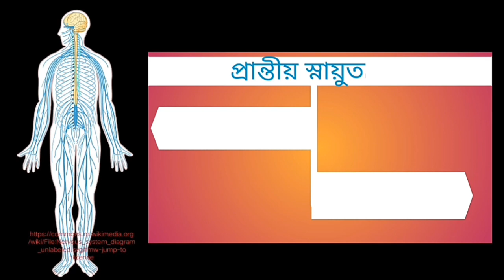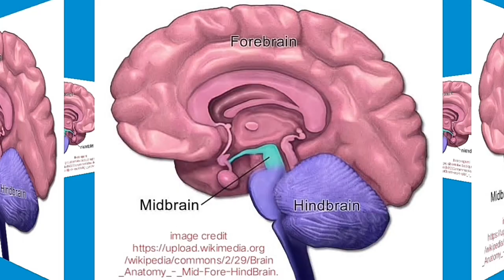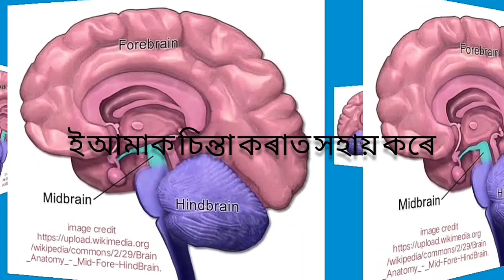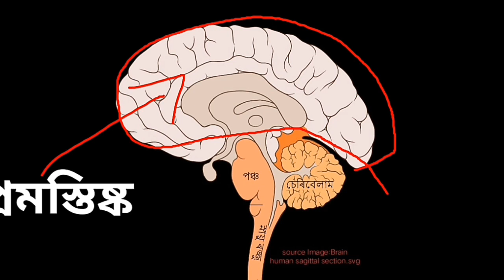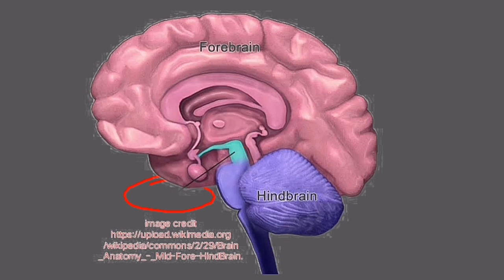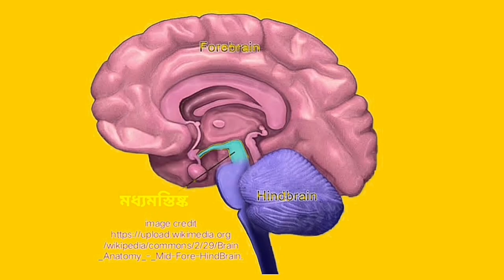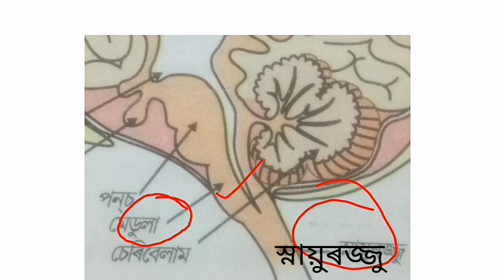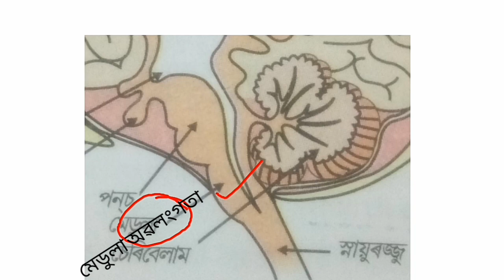Class 10 science in assamese,chapter 7,seba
HUMAN BRAIN#Pran'seducatum